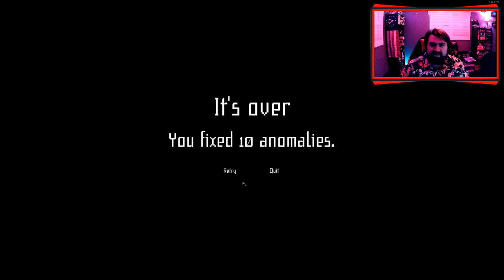Horror Author Plays Horror Game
I'm out here observing for anomalies. Whatchu doing?